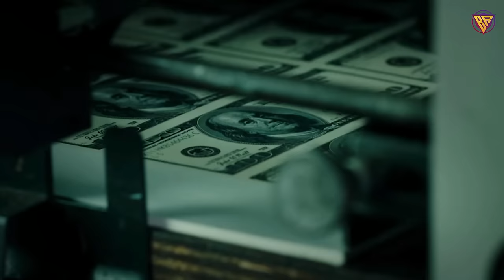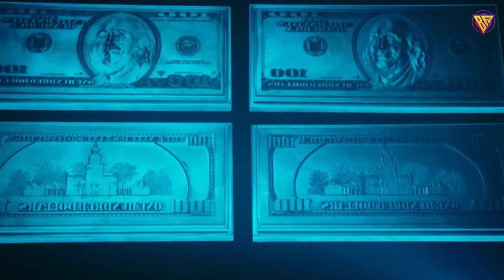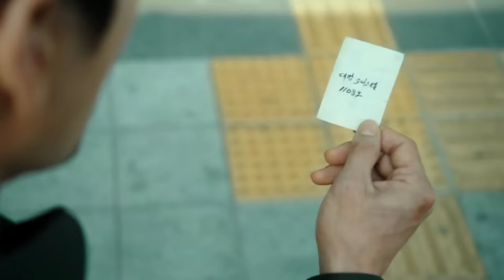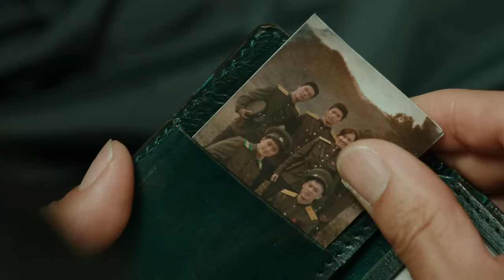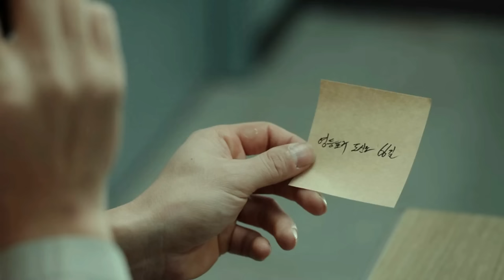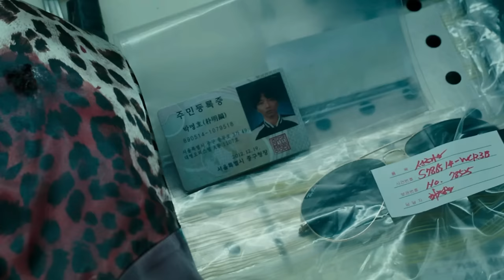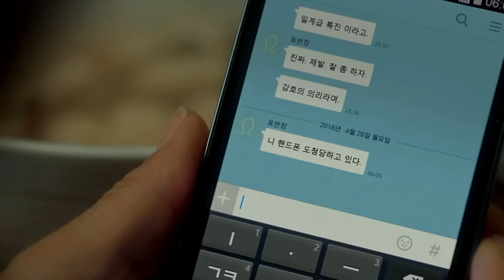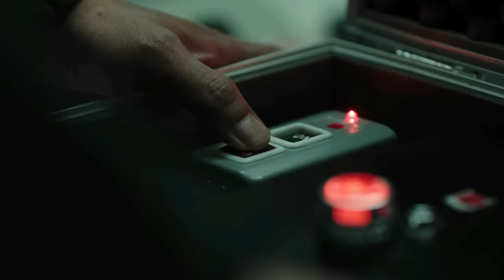KERJASAMA TERPAKSA UTARA & SELATAN 🔥 MENGEJAR PENJAHAT SADIS yg BRUTAL - Alur Cerita Film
Im Chul Ryung (Hyun Bin) merupakan seorang detektif dari satuan investigasi khusus Korea Utara, yang tengah menangani kasus percetakan uang palsu. Bersama timnya, Chul Ryung menyusun misi penyergapan guna menangkap para pelaku serta mengungkap dalang di balik aksi kriminal ini. sang atasan Cha Ki-Sung (Kim Ju-Hyeok) ternyata memiliki agenda lain dalam misi ini. Dia mengincar plat pencetak uang yang berada di gudang tersebut.
Untuk pertama kalinya, kasus ini membuat kepolisian Korea Utara dan Korea Selatan harus bekerjasama. Detektif Kang Jin Tae (Yu Hae-Jin) dari Korea Selatan diutus untuk melancarkan investigasi Chul Ryung, sekaligus mengawasi gerak-gerik rekannya itu selama berada di negaranya. Tonton aksi menegangkan dua detektif ini satu demi mambalas dendam atas kematian istrinya dan yang satunya ingin naik pangkat biar naik gaji dan membelikan putrinya iphone baru

Narator                   : Badroen Ganteng
Editor                      : Badroen Nakal
Saweria                  : BadroenRomero

music credit to : Karl Casey @ White Bat Audio